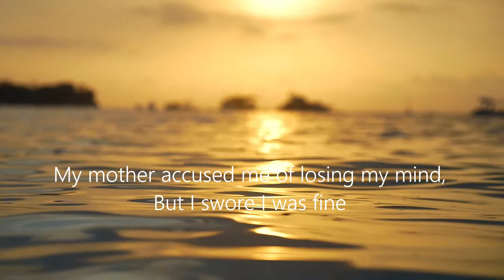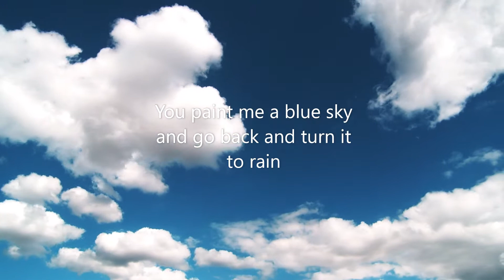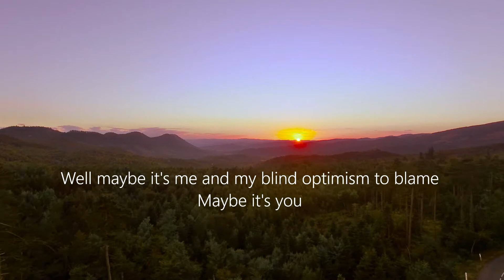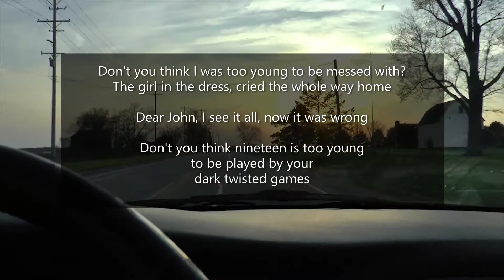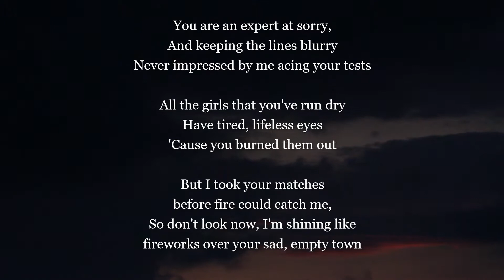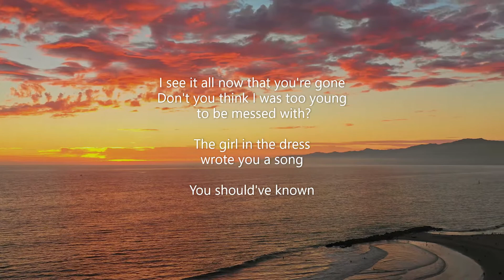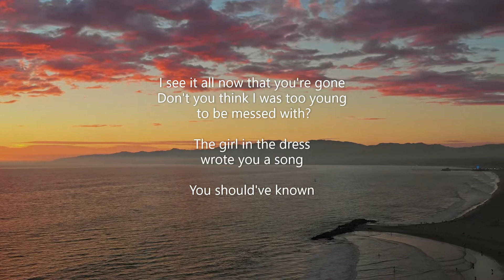Dear John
cover by Jules Vo 2021